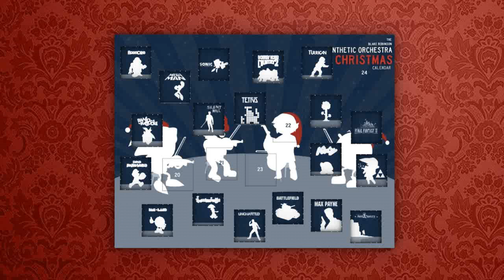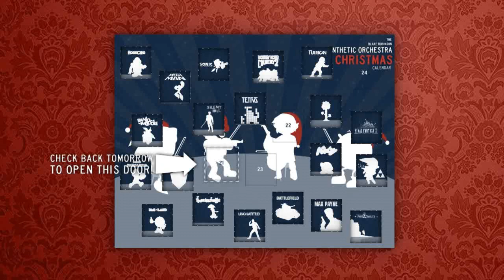Christmas Calendar - 20 - Minecraft - Haggstrom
Welcome to the Synthetic Orchestra Christmas Calendar - 24 Video game Orchestrations for the 24 days before Christmas! Minecraft is under the twentieth door, with a Christmas rendition of Haggstrom.

Original Minecraft music was by Daniel Rosenfeld (@C418). or follow him on twitter!

Please be sure to share this with your friends, family, work colleagues and others you think would appreciate some video game Christmas cheer!